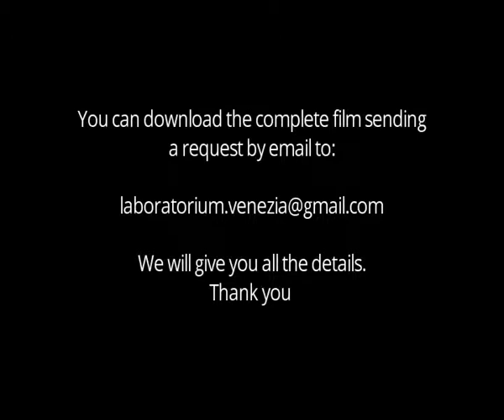Laboratorium Venezia_Dialogue with Wolfgang Zingerle a Badoere Trailer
credit: Davide Gabriele